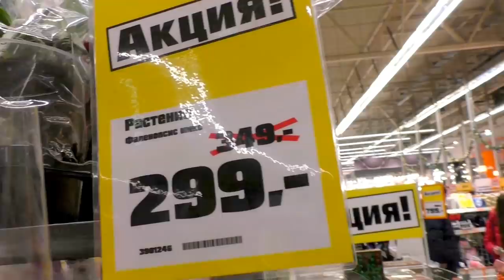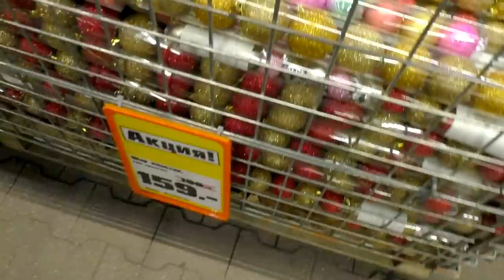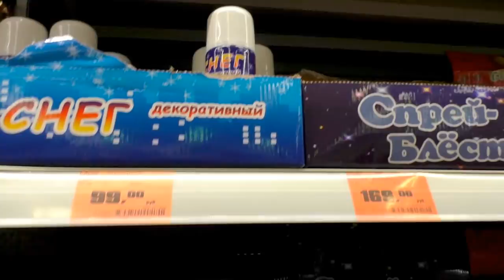😃веселый ВЛОГ: ОБИ🌹ИДЕИ бюджетных ПОДАРКОВ🐱Груминг КОШКИ [JANNA FET]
Это веселый ВЛОГ о подарках, кошке и забавных случаях из нашей жизни! В ВИДЕО: покупки и новинки к Новому Году - ассортимент магазина ОБИ, и многое другое)))